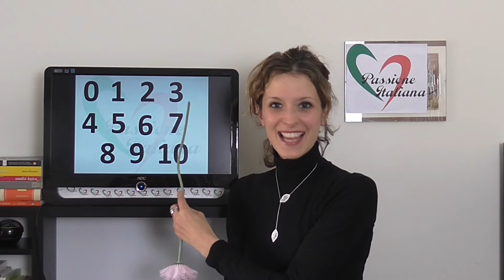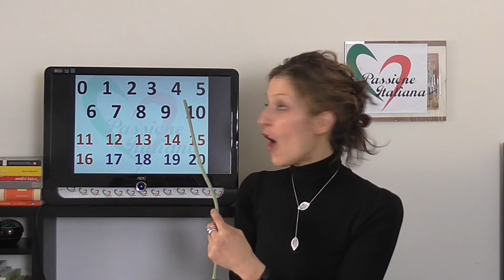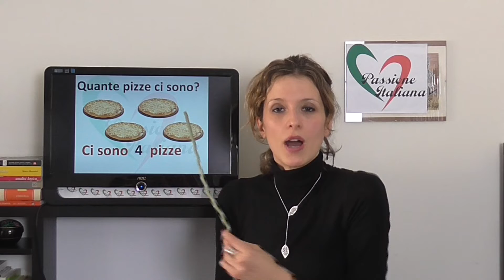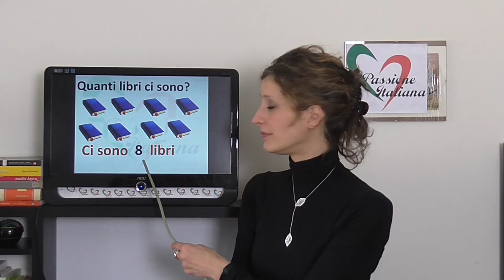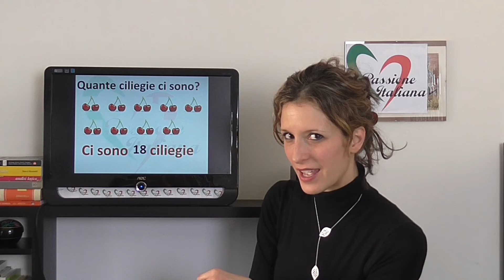16. Learn Italian Beginners (A1): Numbers 0-20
16. Learn Italian Beginners (A1): Numbers 0-20

Imparate con noi come si dicono e come si pronunciano correttamente i numeri da 0 a 20 in italiano.
Potete usare i nostri video anche per imparare nuove parole. Scrivete le parole che incontrate di volta in volta e il vostro lessico diventerà sempre più ricco!

Learn how to say and correctly pronounce the numbers from 0 to 20 in Italian.
You can also use our videos to learn new vocabulary. Write down the words as you see them to build your vocabulary.

Ciao!